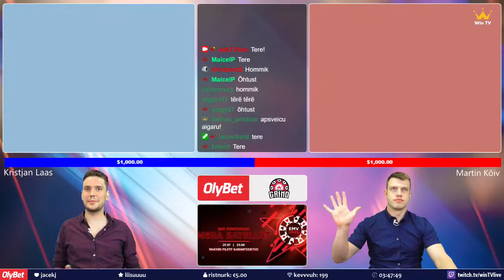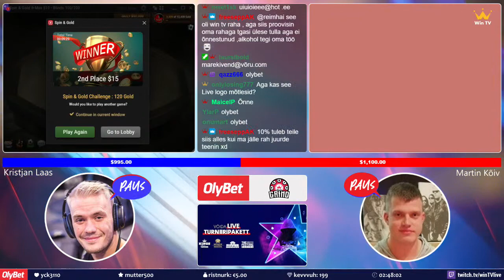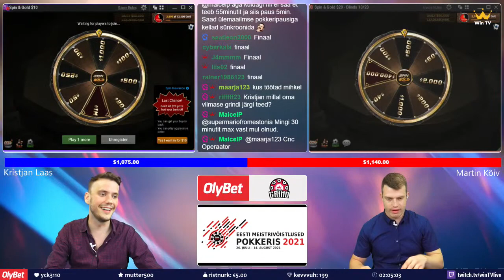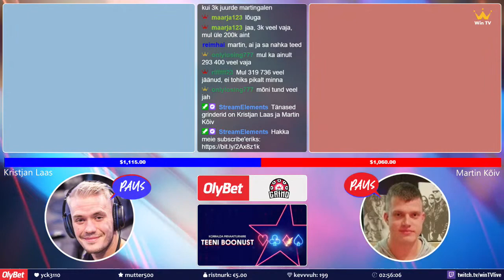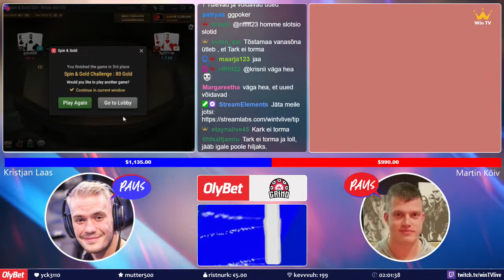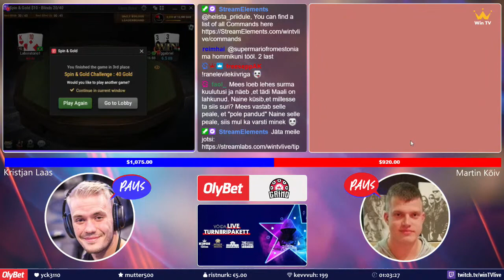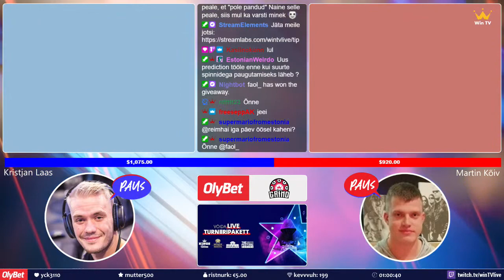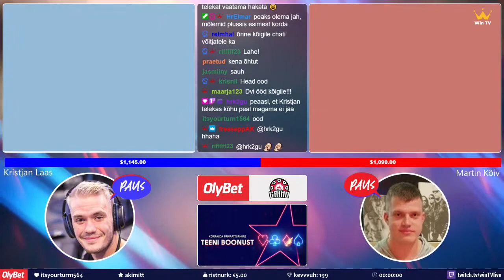Pühapäev, 18. juuli - Double Grind #52 - Kristjan Laas vs Martin Kõiv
Seekordses "Double Grindis" lähevad Spin & Go formaadis vastamisi Kristjan Laas ja Martin Kõiv, kes osutus parimaks "Pean Saama Grinderiks Või Suren" projektis. Saate võitja saab lisaks rahale auhinnaks ka suure televiisori.